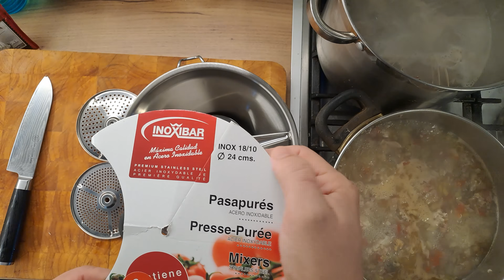Pontyhalászlé karácsonyra szálka nélkül, PASZÍROZVA az én receptemmel ! Naná, hogy filézett hallal !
1 kiló halhoz:
15 deka hagyma
1 gerezd fokhagyma
5 deka paprika
5 deka paradicsom
kb. 1.3 liter főző víz amiből a végére kb. 1 liter lesz
1 teáskanál só
1 púpos evőkanál fűszerpaprika ( ha lehet az egyharmada legyen füstölt )
akik szeretik csípős parika ízlés szerint

Reklám : Minden MARBURG márkanevű termékre az webáruázban 2022 December 4. ig MESZIBF22 KUPON KÓDDAL 22% KEDVEZMÉNY JÁR A TELJES MARBURG VÁLASZTÉKRA !
A MESZIKUKTA kuponra 22% kedvezmény jár a Kaiserslautern kukta mind a 4 méretére .-) AMÍG A KÉSZLET TART !!
A MESZIMINDEN kuponra 15% kedvezmény jár karácsonyig a webáruház teljes kínálatára És a kés linkje amit nagyon ajánlok ajándékba vagy magatoknak ezt a mesziminden kuponnal tudjátok 15% al olcsóbban megvenni Ha tetszett a videó ne felejts el egy Like-ot nyomni, megosztani és feliratkozni! Köszönöm :-) Ha támogatni szeretnéd a csatornám ezen a linken megteheted :-) Köszönöm .-)